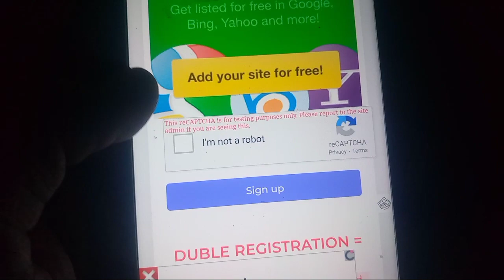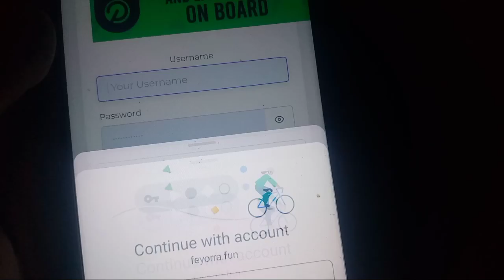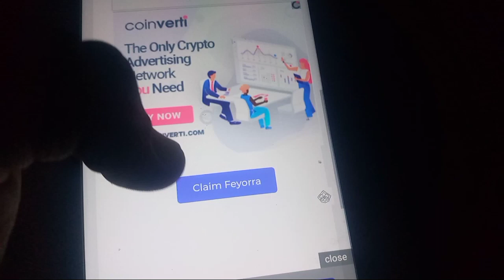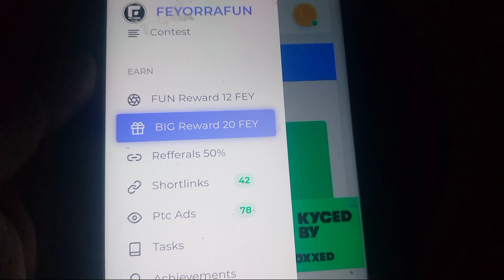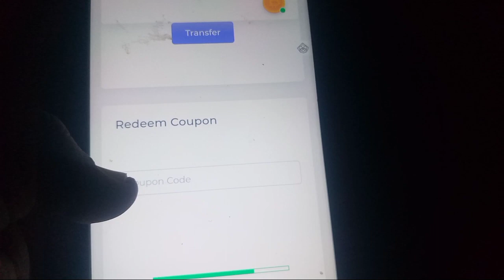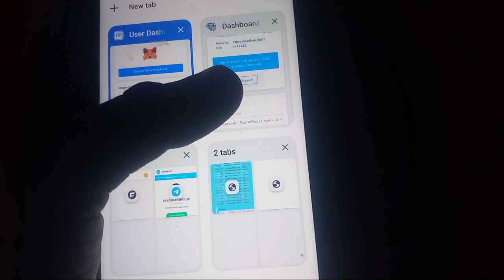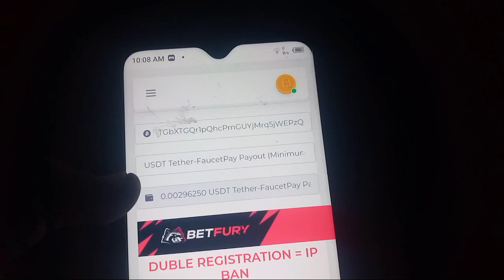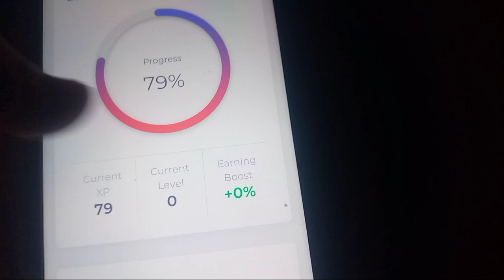0 investment Earn 500 daily | Online Earning in Pakistan Withdraw Jazzcash/Easypaisa | Earn Money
0 investment Earn 500 daily | Online Earning in Pakistan Withdraw Jazzcash/Easypaisa | Earn Money